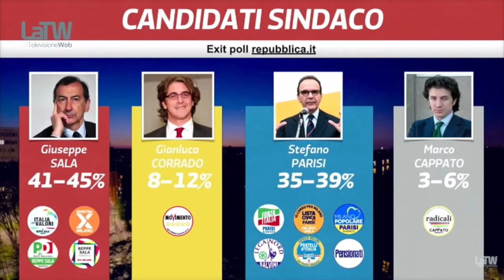Milano al Voto 05